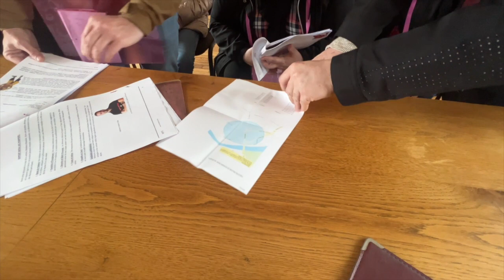MPS la Secretaire de Mairie Sabrina